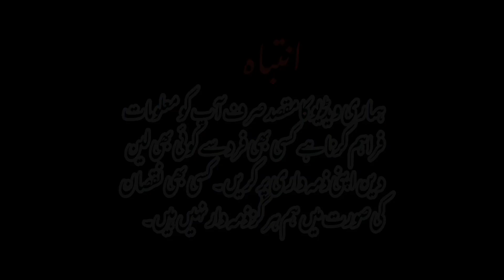Cheapest bike market of karachi|Best condition Honda 200cc bikes|Honda 200 bikes latest ratesupdate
Topics Cover;
1.Cheapest bikes market in karachi
2.Akber road bike market latest update 2022
3.Honda 200 bikes latest rates update 2022
4.Best condition Honda 200 bikes in karachi
5.Used bikes market in Karachi

Shop Address#shop no#01,Imran autos Akber road Regal karachi.Contact#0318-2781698